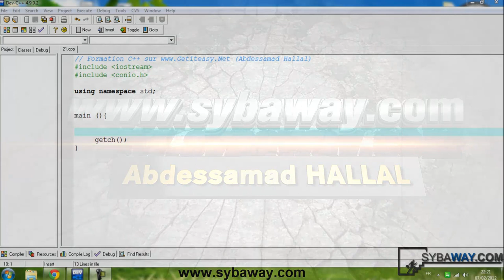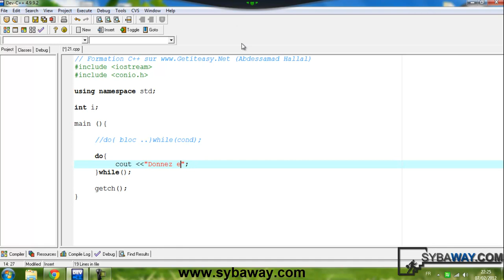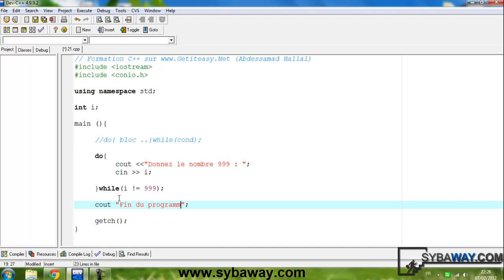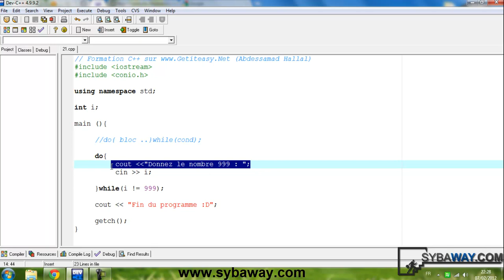Tutoriel C++ 25 : La boucle do while - Faire Tant Que.